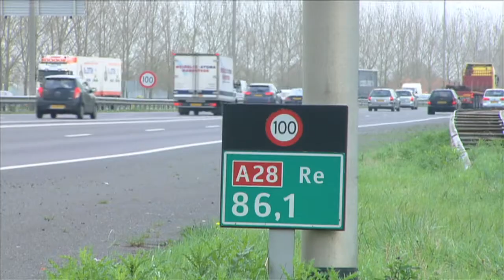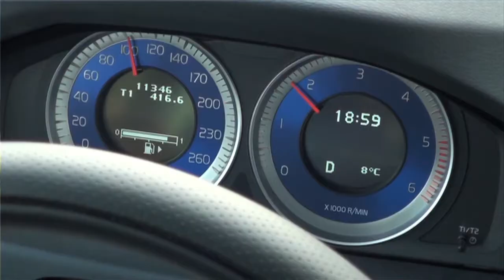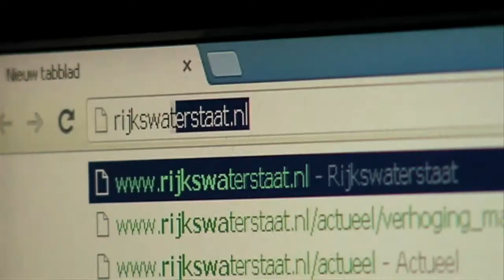Blik op de Weg OFFICIAL - Special Verschillende snelheden op de snelweg